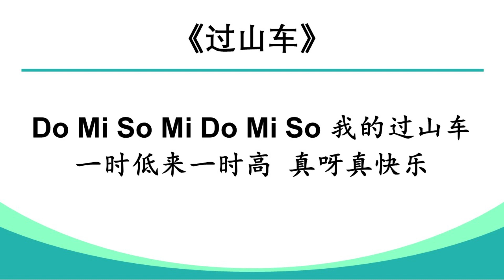一年级音乐《过山车》歌曲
Do Mi So Mi Do Mi So
我的过山车
一时低来一时高
真呀真快乐